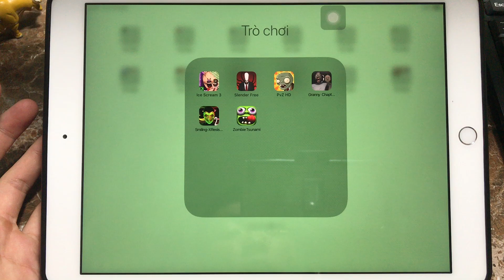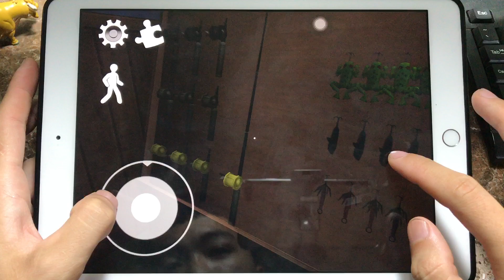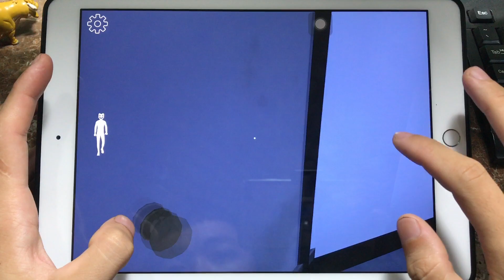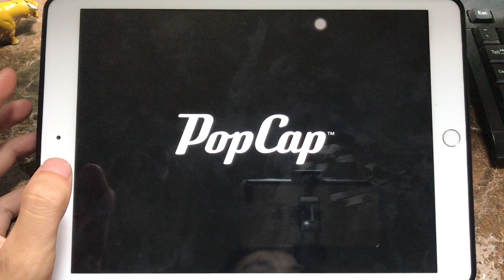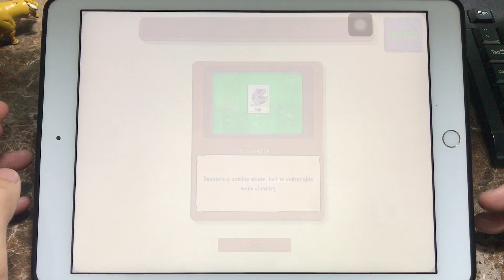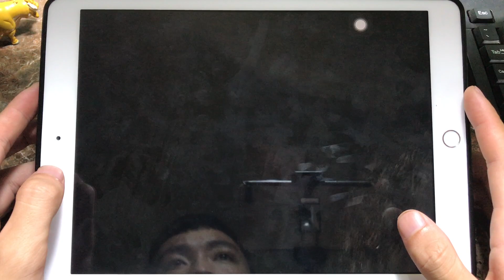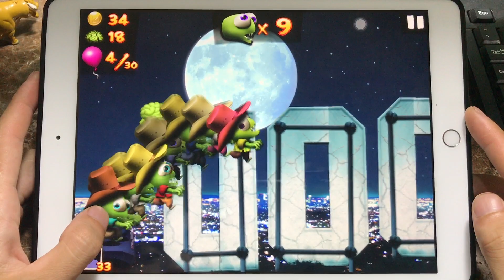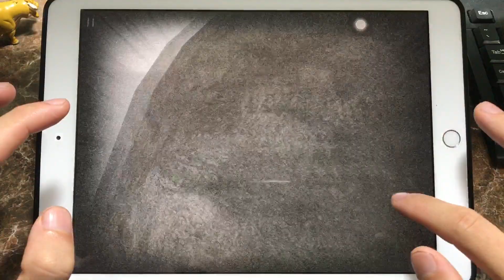Ice Scream 4,Slender Free,PVZ HD,Granny Chapter Two,Smiling- X Corp 2,Zombie Tsunami